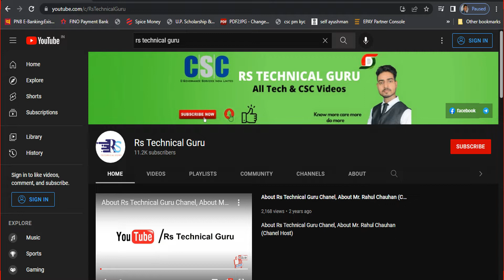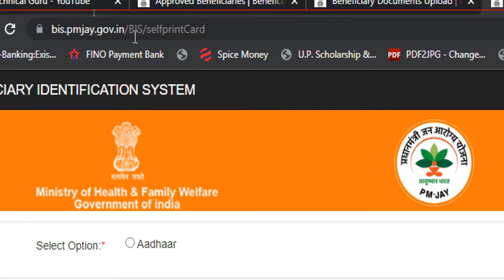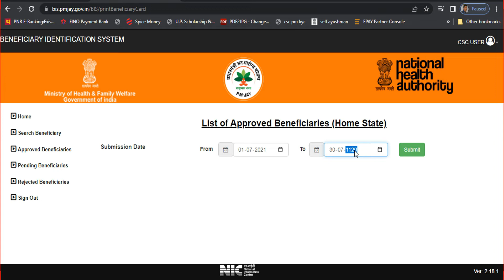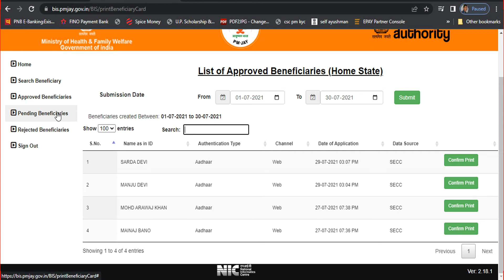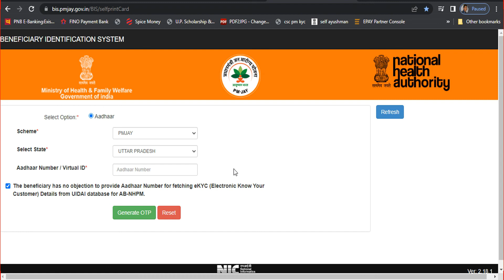CSC Ayushman card kaise download kare date bhulne ke bad By Rahul Singh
My Videos-

Topics Coverd-

CSC Ayushman card kaise download kare date bhulne ke bad,
By Rahul Singh,